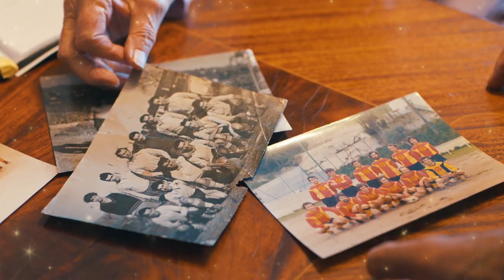L'OGC Nice vous souhaite une belle et heureuse année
Que peut-on vous souhaiter pour 2020 ?